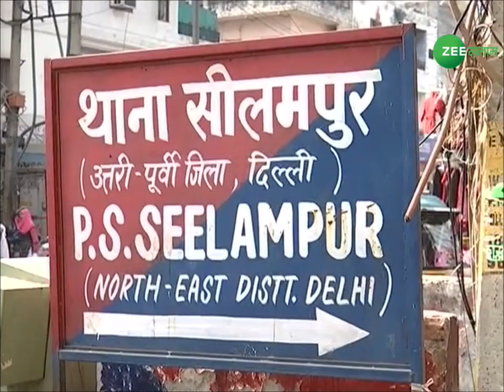Delhi MCD Election 2022 | 'कमल' या चलेगी 'झाड़ू' ? क्या बोली ब्रजपुरी वार्ड की मुस्लिम महिलाएं ?